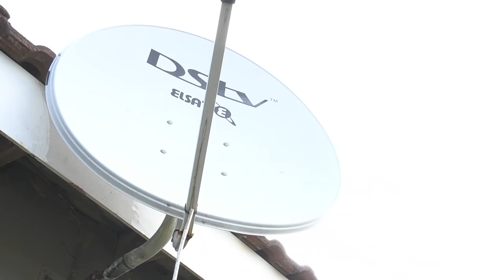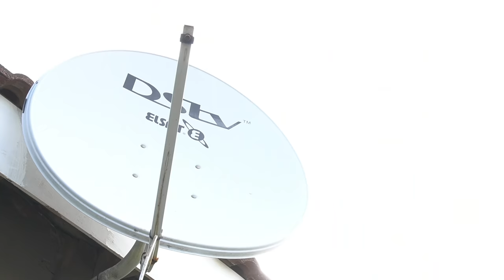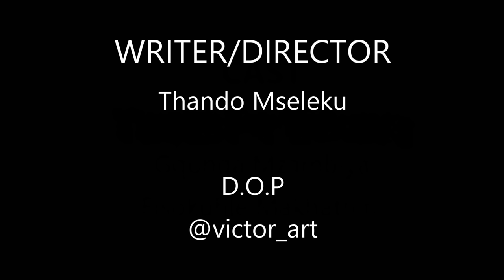Cheating Girlfriend Get In Trouble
Cheating girlfriend get in trouble in a mysterious way,

Written by Thando Mseleku

Cast
Thando Mseleku
Gqonqa Mzambiya
Fisokuhle Makhathini